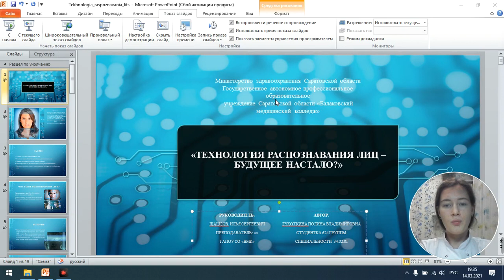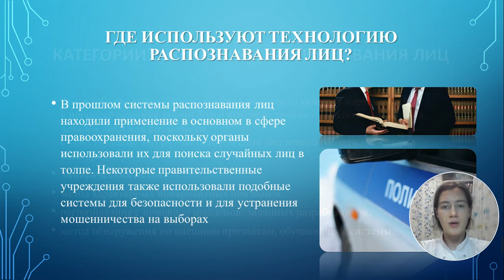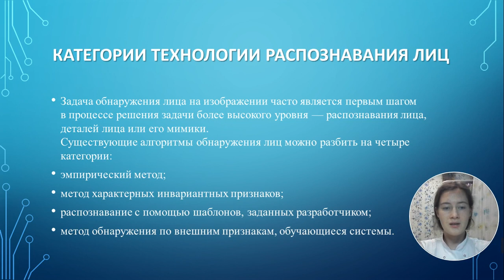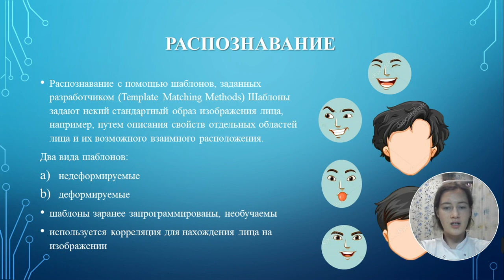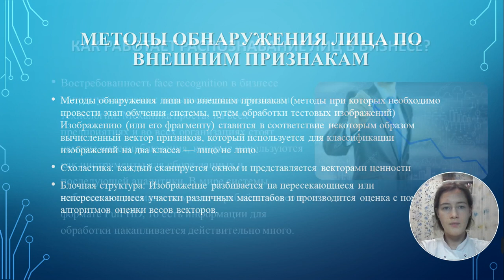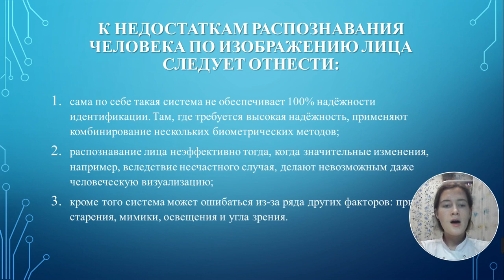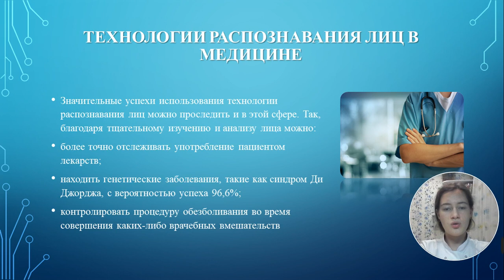ТЕХНОЛОГИЯ РАСПОЗНАВАНИЯ ЛИЦ. БУДУЩЕЕ НАСТАЛО?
Лукоткина Полина Владимировна – студ. ГАПОУ СО «Балаковский медицинский колледж», специальность Сестринское дело, 2 курса.
Научный руководитель: преподаватель Шашлов Илья Сергеевич.